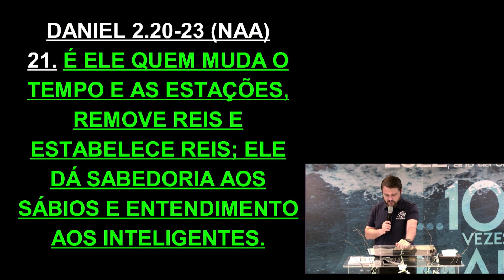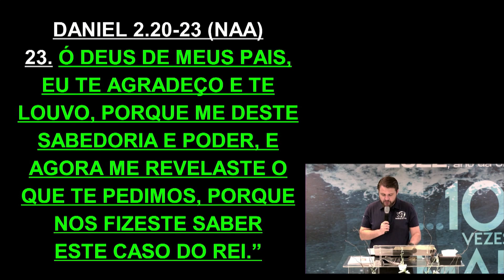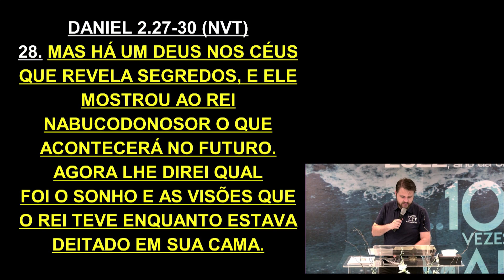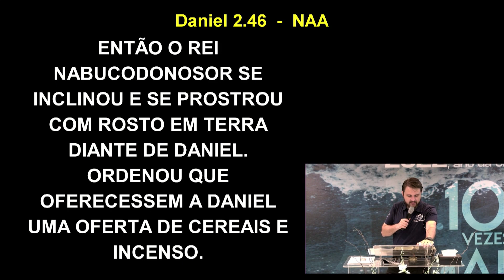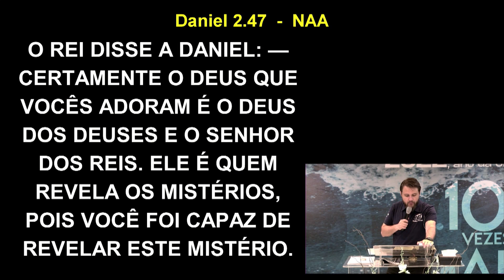Existe um Deus Galardoador! | Palavra de Vida e Fé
Culto realizado dia 05 de Janeiro de 2022

📖Referência Bíblica: Daniel 2.20-23 / Daniel 2.27-30 / Daniel 2.46-49

Daniel desde cedo tomando as decisões certas, fazendo as escolhas certas, atraiu uma unção de 10 vezes mais, construiu uma história vitoriosa!
Há diferença entre o que serve o senhor radicalmente daquele que não serve. Podemos receber a bênção de 10 vezes mais, a qual nos torna incomparáveis, a partir de uma decisão radical de fé, crendo que existe um Deus galardoador.

CAPÍTULOS:

00:00  Oração Inicial
02:28  Palavra de Vida & Fé
55:13  Introspecção